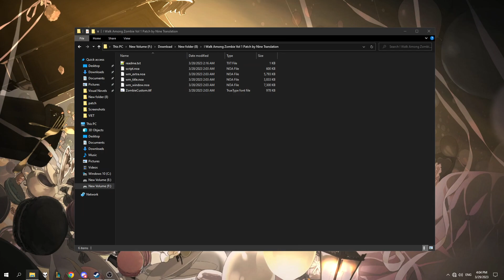【Hướng dẫn】Cách cài đặt patch I Walk Among Zombies Vol.1 Việt Ngữ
Bản dịch được thực hiện bởi Nine Translation